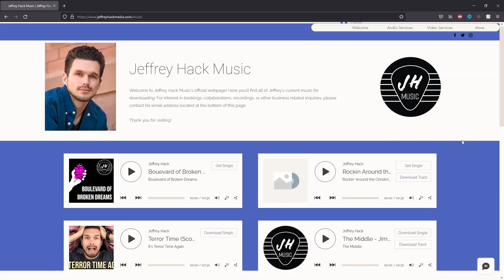VoicePlay, O Holy Night: First Reaction & Honest Thoughts!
My first reaction & honest thoughts to VoicePlay's Christmas cover of "O Holy Night" featuring Rachel Potter. The reaction and commentary discusses the vocal and film production elements that made VoicePlay's music video come to life.

Key take away:
- Blending & Dynamics - Cinematography & Camera Angles

TIME STAMPS:
0:00 - Welcome/Greeting
0:57 - O Holy Night REACTION
7:52 - O Holy Night COMMENTARY
20:28 - ANNOUNCEMENTS!